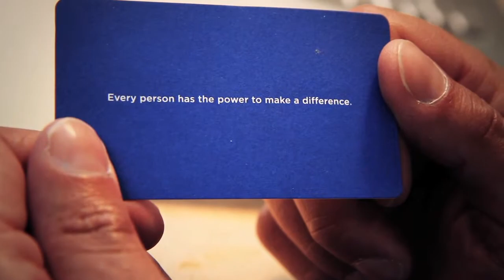Omidyar Network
During Sal Giambanco's keynote presentation  at SOCAP: Soul on March 3, 2012 he showed this video about Omidyar Network and how they believe that every person has the power to make a difference.

SOCAP:Soul